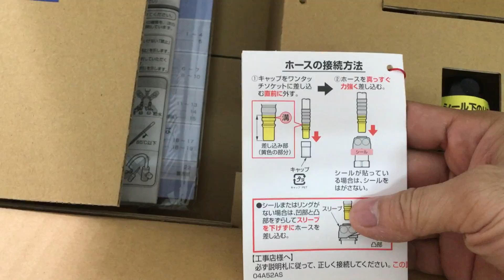Vòi rửa nhà bếp TOTO TKF51PN